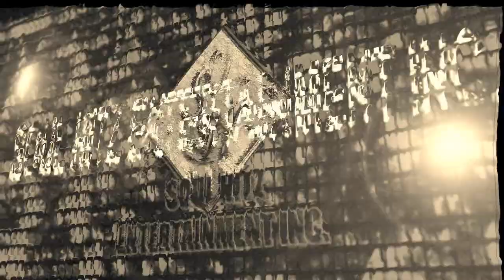Sam Ash Music Store & DJ Soul Promo*Spanish*